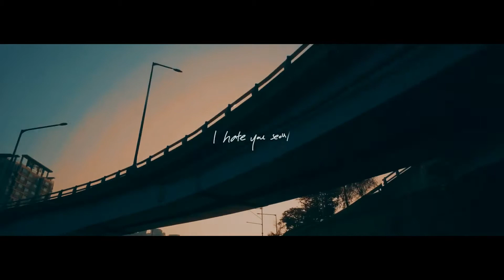Listen before I go mashup